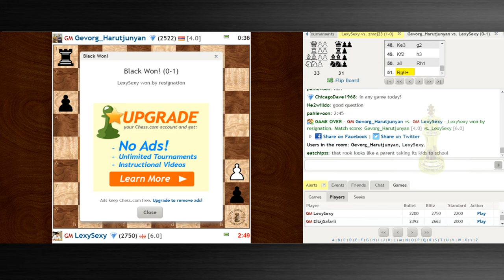♚ GM Baadur Jobava Titled Tuesday Chess Blitz Tournament/Chess.com January 27 2015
4K HD
Mister titled Tuesday did it again. Grandmaster Baadur Jobava wins the fourth and fifth titled Tuesday on chess.com

Thanks to some issues with Chess.com's live chess server, win one more!
$1,000 in a few hours can turn a chess player's mood around in a hurry. Baadur Jobava's double victory makes him the early king of the event; he's won three of the five.

Baadur Jobava (Georgian: ბაადურ ჯობავა; born November 26, 1983) is a Georgian chess grandmaster. His first major achievement on the international scene was winning the Dubai Open 2003 with 7/9. He took the gold medal at the 2004 36th Chess Olympiad, scoring 8½/10. He has taken part in the Olympiads 2000, 2002, 2004, 2006, 2008 and 2010. In the 2010 Olympiad, he defeated the world's number one player Magnus Carlsen in the Georgia-Norway match. He took part in the FIDE World Chess Championship 2004, but was knocked out in the first round by Ruben Felgaer. He won the Georgian Chess Championship in 2003 and 2007. He won the Second Samba Cup in Skanderborg, Denmark in 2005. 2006 was a good year for Jobava, winning the Railyaway Hotel Cup and the prestigious Aeroflot Open, the strongest open tournament in the world. In 2008 he tied for 1st–8th with Nigel Short, Vadim Milov, Aleksej Aleksandrov, Tamaz Gelashvili, Alexander Lastin, Gadir Guseinov and Farid Abbasov in the President's Cup in Baku. In August 2011 he tied for 1st–2nd with Hrant Melkumyan in the Lake Sevan tournament in Martuni and won the event on tie-break. In December 2011 he won the 32nd Edoardo Crespi Trophy in Milan with 8,5/9, finishing two points ahead of second placed Vladimir Malaniuk. In the same month Jobava won the European Rapid Chess Championship in Warszawa ahead of 746 players.